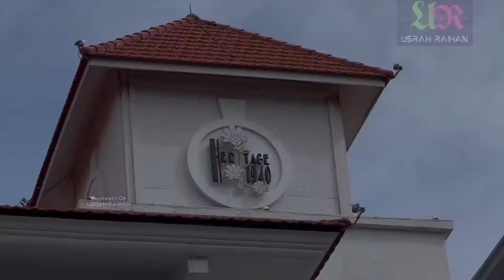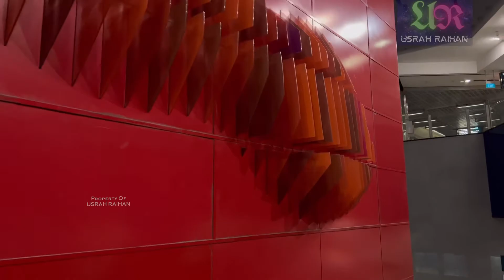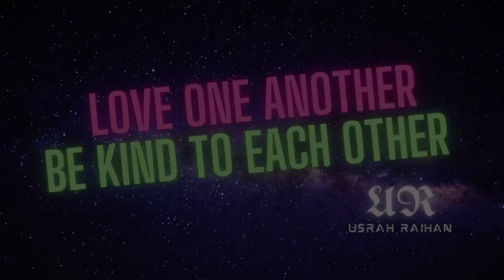🟢 Oasia Resort Sentosa / Birthday Princess